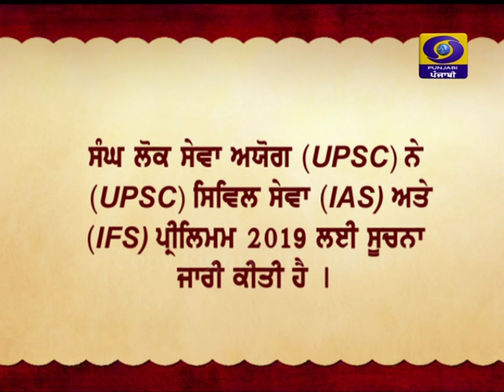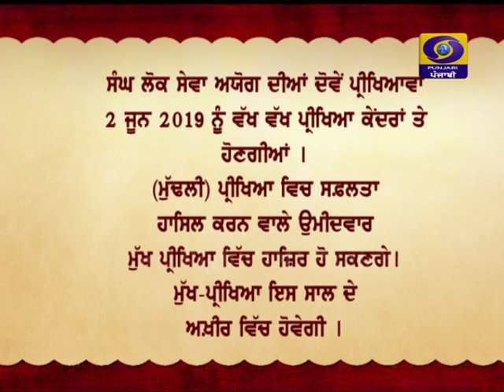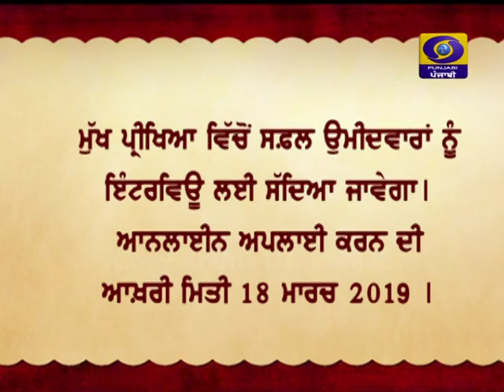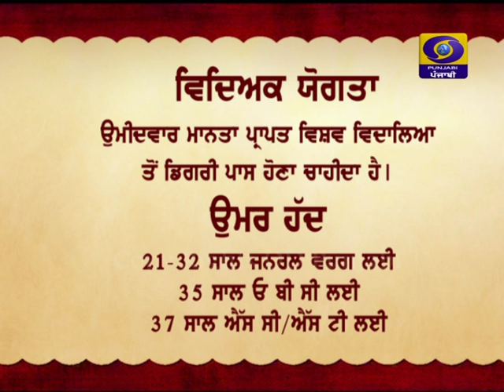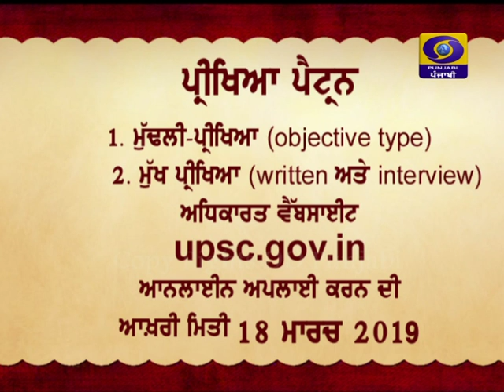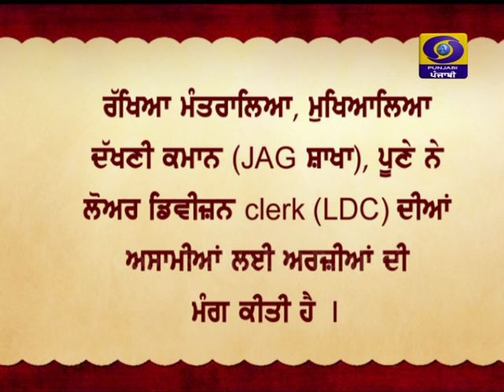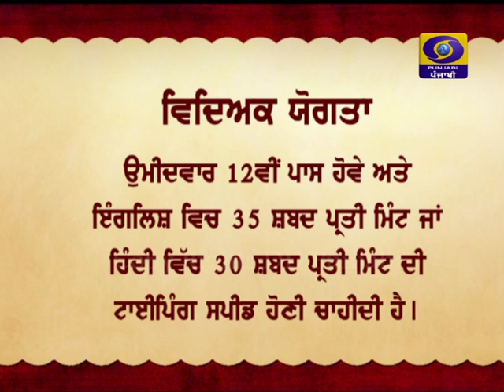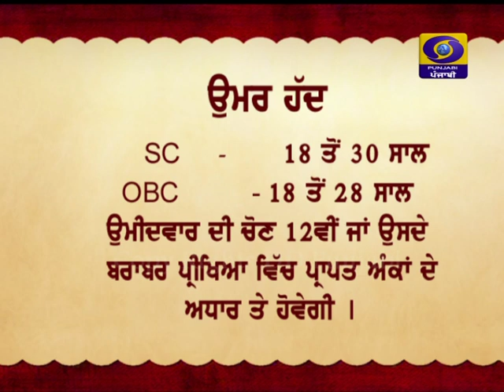Gallan Te Geet | Latest Show 2019 | DD Punjabi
ਵਿਸ਼ਾ - ਰੋਜ਼ਗਾਰ ਦੇ ਮੌਕੇ